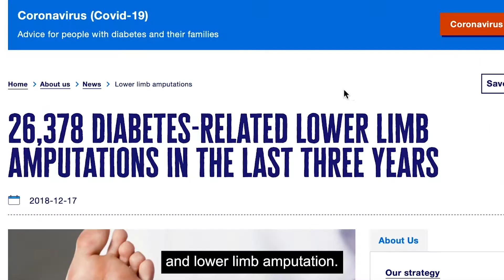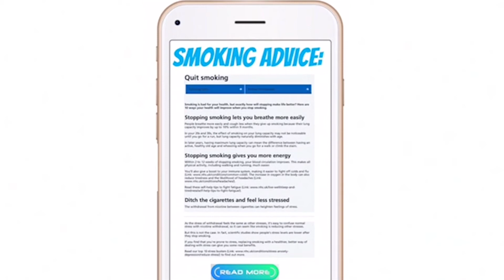The Big Bang Competition 2021 junior engineering winner, Serena Jacob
Serena Jacob, a year 9 student from Bedford Girls School in Bedford has been awarded the winner’s prize in the junior engineering category for her project titled ‘DM2.Prevent’.

Serena created an app to prevent or potentially even treat Type 2 Diabetes. The app targets reversible risk factors for the disease and provides ways to reduce those risks. Based on data inputted by the user, the app calculates personalised risk scores and generates a user-specific plan to reduce their risk.